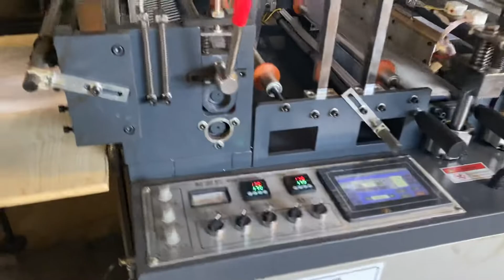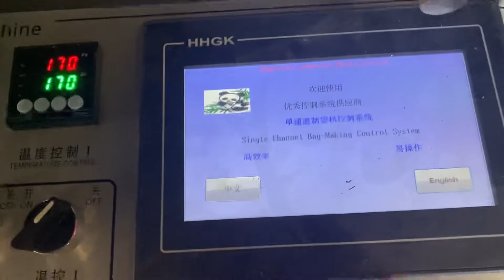high quality film sealing and cutting machine